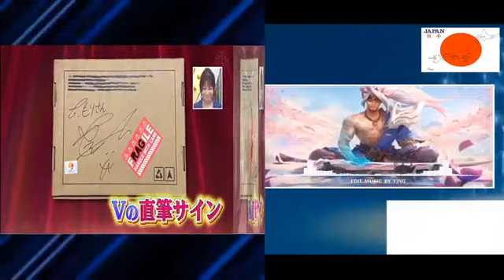Taehyung 🐯 full interview on Nippon TV show